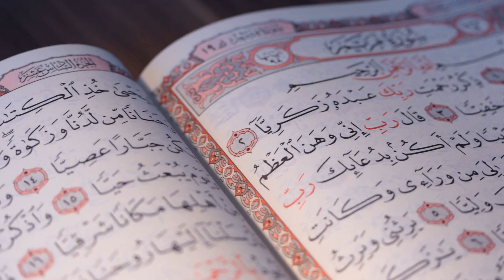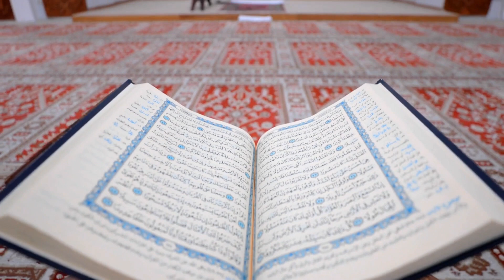Annesinin Kafasına Kur’an Fırlatan Gencin Başına Gelenler Milyonları Şaşkına Çevirdi! Bakın Ne Oldu?